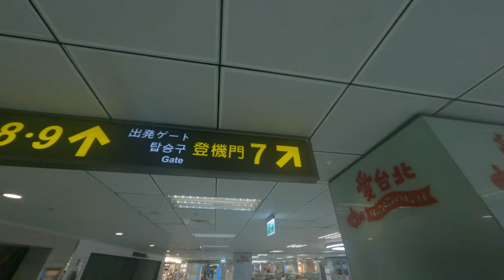doing some stupid stuff at the airport what's this wash your hands at the airport